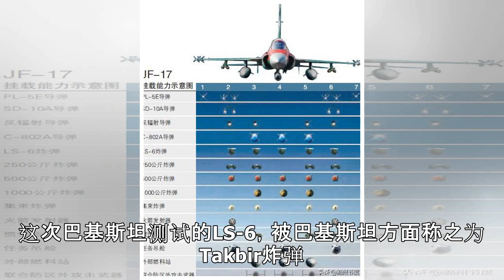“枭龙”战机武器获大幅提升！印度苏-30MKI或只有吃土的份儿了